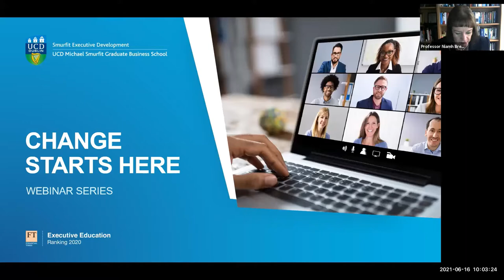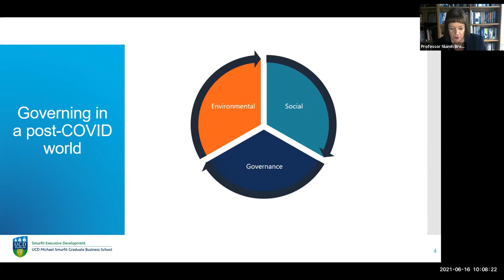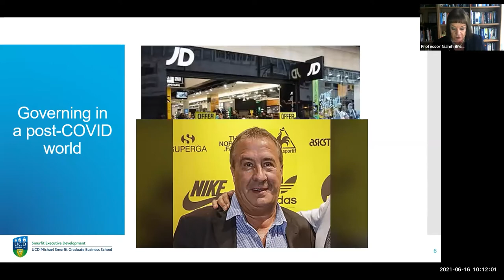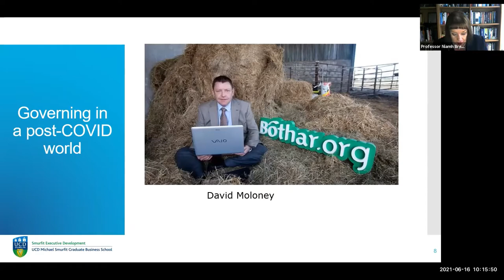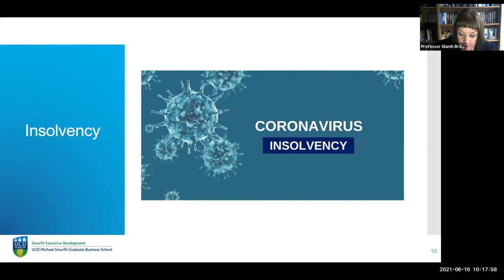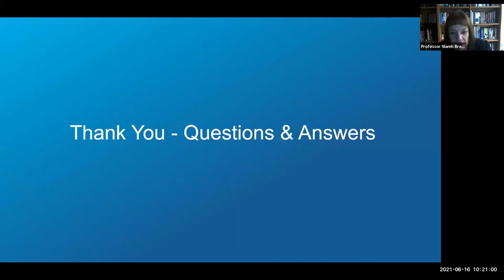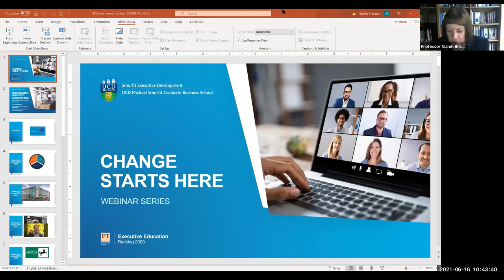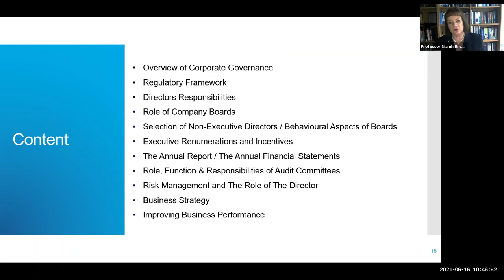Governance in a Post-COVID World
A Smurfit Executive Development webinar with Professor Niamh Brennan.